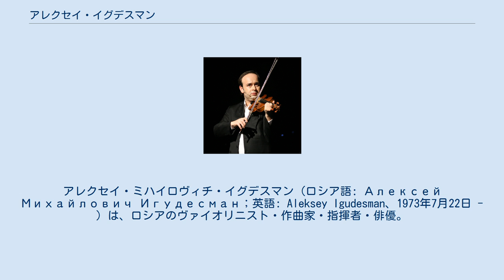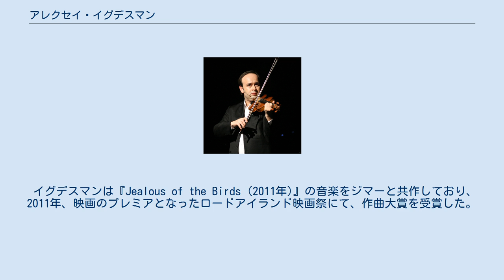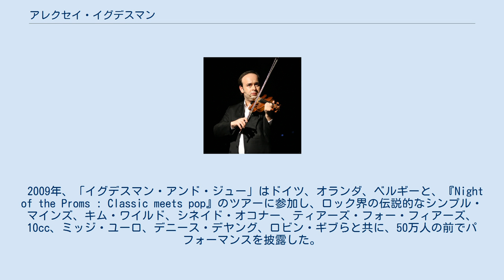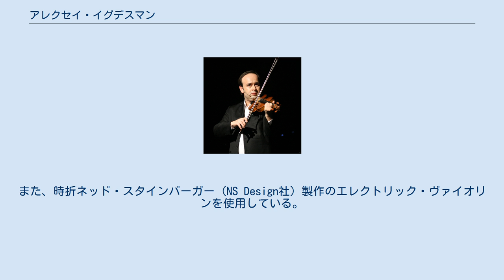アレクセイ・イグデスマン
アレクセイ・ミハイロヴィチ・イグデスマン (ロシア語: Алексей Михайлович Игудесман；英語: Aleksey Igudesman、1973年7月22日 - ) は、ロシアのヴァイオリニスト・作曲家・指揮者・俳優。
 ロシアのサンクトペテルブルクに生まれ、6歳の時に家族とともにウィーンに移住。
12歳の時にイギリスの名門校ユーディ・メニューイン音楽学校に入学を認められた。
1989年から1998年にかけて、ウィーンコンセルヴァトリウム音楽大学（旧ウィーン市立音楽院）にて、ボリス・クシュニールに師事する。
 イグデスマンの楽曲はユニバーサル・エディション社から多数出版されている。
『ヴァイオリンのためのスタイル・ワークアウト』、子供のための楽曲が詰まった『猫の引っかき傷ブック』と『豚は飛べる』、ヴァイオリン・デュオシリーズの『ユダヤ・アンド・モア』、『ケルト・アンド・モア』、『ラテン・アンド・モア』、『アジア・アンド・モア』、『マイル・アンド・モア』などがある。
また、彼のヴァイオリンソナタも現在3曲出版されているが、第2番は、ユリアン・ラクリンに、第3番はヴィクトリア・ムローヴァに献呈されたものである。
 イグデスマンの楽曲は、これまでで既に世界的に高名なソリスト、室内楽奏団、オーケストラに演奏されているほか、自身ソリストとして、また指揮者としても、クレメラータ・バルティカ、ルツェルン交響楽団、ベオグラード交響楽団、フォアアールベルク交響楽団、トーンキュンストラー管弦楽団、ヴィルトゥオーシ・イタリアーニ、カメラータ・ドゥカレ、ヴェルビエ祝祭管弦楽団、その他多くものオーケストラと演奏している。
 彼の『世界のヴァイオリンたち』というプロジェクトの中で、イグデスマンは、自身のヴァイオリン・デュエットの楽曲を、ギドン・クレーメル、ジュリアン・ラクリン、ジャニーヌ・ヤンセン、パヴェル・ヴェルニコフ、アレクサンドラ・スムと演奏。
またこのプロジェクトでは、ロジャー・ムーアによるイグデスマンの詩の朗読も注目された。
 彼はまた、世界的賞賛を受けている弦楽三重奏団「トリオロジー」と共に、世界各国で演奏会を行い、ソニーBMG・ミュージックエンタテインメントによるCDも録音している。
現在は、デュオグループ「イグデスマン・アンド・ジュー」として、ソリスト、指揮者、室内楽奏者として活躍している。
 イグデスマンは、映画音楽の作曲、編曲、録音も行っており、アカデミー賞受賞映画の作曲家であるハンス・ジマーと頻繁にコラボレーションしている。
ジマーの誘いを受け、『エル・ドラド 黄金の都 (2000年)』『スパングリッシュ 太陽の国から来たママのこと (2004年)』、直近では、アカデミー賞の作曲賞にノミネートされた『シャーロック・ホームズ (2009年)』のサウンド・トラックに作曲・編曲・演奏で携わっている。
 イグデスマンは『Jealous of the Birds (2011年)』の音楽をジマーと共作しており、2011年、映画のプレミアとなったロードアイランド映画祭にて、作曲大賞を受賞した。
 また、2012年に公開された長編コメディードキュメンタリー映画『ノーズランド』でイグデスマンは監督、製作、主演を務め、ジュリアン・ラクリン、ジョン・マルコヴィッチ、ロジャー・ムーアらも出演した。
この映画は世界各国の14もの映画祭で上映され、ドック・マイアミ国際映画祭にて『モースト・エンターテイニング・ドキュメンタリー』賞を受賞した。
 ヴァイオリニストであるセバスティアン・ギュルトラーの協力を得て、イグデスマンは、『2つのヴァイオリンとオーケストラのためのサイバー指揮者』というプロジェクトも創った。
 2010年、オーストリアのヴェーレンクレンゲ祭では、イグデスマンの『ロシアの夜』を含むプロジェクトが披露され、彼の楽曲に加えてロシア音楽が、イグデスマン、リチャード・ヒュンキ・ジュー、イタマール・ゴラン、ポリーナ・レスチェンコ、ジュリアン・ラクリン、ヴィクトリア・ムローヴァ、その他の演奏家によって演奏された。
ムローヴァとレスチェンコは、彼のヴァイオリン・ソナタ第3番を初演した。
 2010年、イグデスマンはルツェルン祝祭管弦楽団と共演し、シュトラウス、ベートーヴェン、世界初演となる自身の『世界のワルツ』を指揮した。
また、このルツェ...